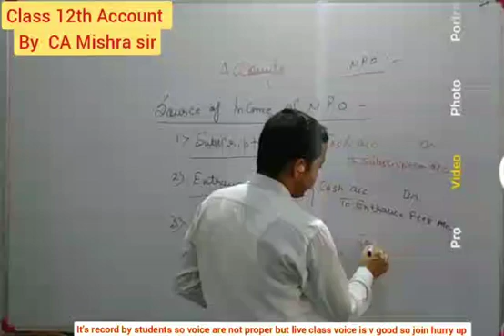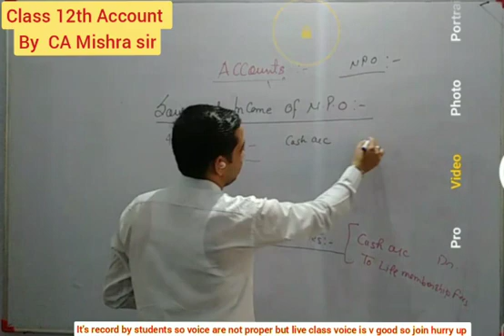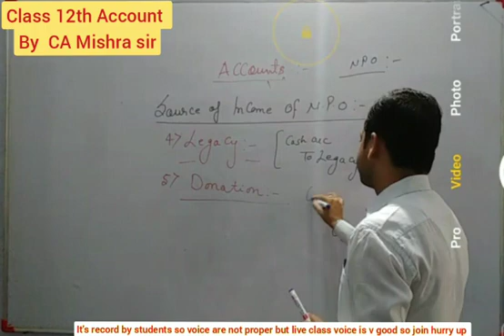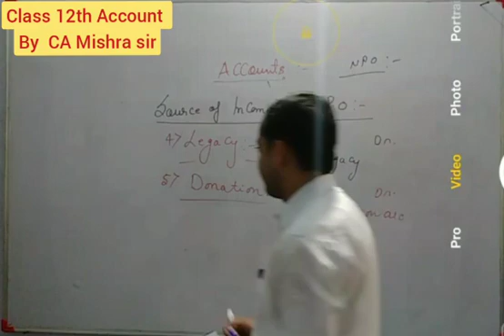class 12th commerce Account subject class are started so join by subscribe 🙏demo class1 📎clip